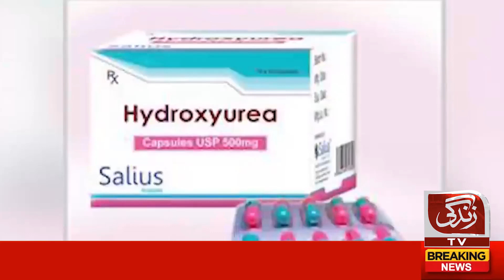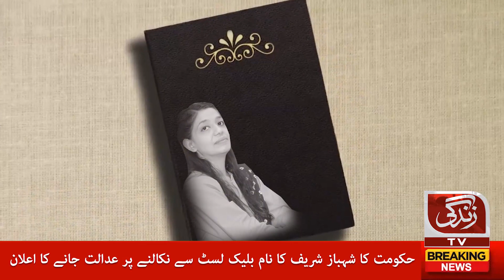World Thalassemia Day 2021 l Fahmida Ki Diary l Ayesha Mehmood l Interview l Zindagi Tv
WorldThalassemiaDay2021 FahmidaKi Diary#AyeshaMehmood